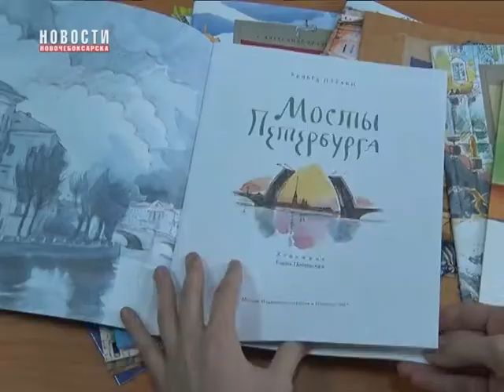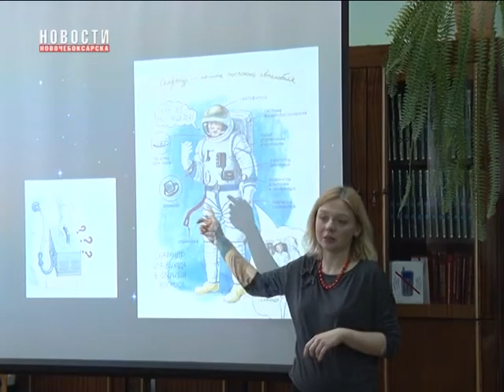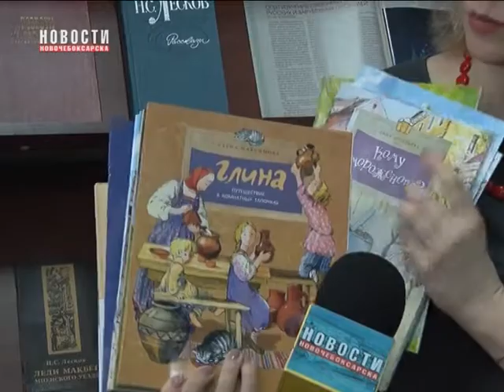Путешествие к звездам и книги в подарок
Из 12 апреля 1961 года в 2016-ый – такое путешествие совершили ученики 3 «А» класса СОШ №8. Мастер-класс «Семейное путешествие к звездам», был организован для ребят в рамках проекта «Моя Россия с Настей и Никитой», реализуемого некоммерческим партнерством Детский книжный клуб «Я люблю читать».